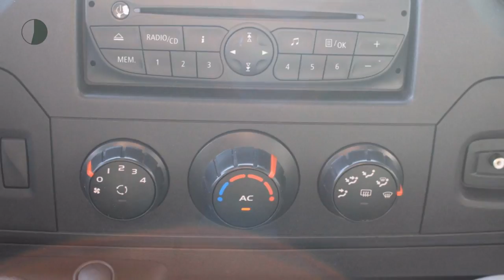Renault Master | 125 PK | Lang Hoog | Zilver | Trekhaak | Airco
Gem. verbruik: 8,0 l/100km
Verbruik stad: 9,0 l/100km
Verbruik snelweg: 7,0 l/100km
Emissie: 221,0 g/km

Merk: Renault
Model: Master
Type: | 125 PK | Lang Hoog | Zilver | Trekhaak | Airco
Bouwjaar: 2012
Vermogen: 125 kW
Cilinderinhoud: 2.299 cc
Aantal cilinders: 4
Brandstof: diesel
Uitstootklasse: euro 5
Transmissie: handgeschakeld
Gewicht (leeg): 1.865 kg
Max trekgewicht: 2.200 kg
Carrosserievorm: commercial truck (4 drs)
Kleur: grijs

Accessoires:
* Achterdeuren
* Airbag bestuurder
* Airconditioning
* Alarmsysteem klasse I
* Bedrijfswagenhoogte hoog
* Bedrijfswagenlengte lang
* Betimmering
* Bijrijdersbank
* Boordcomputer
* Buitentemperatuurmeter
* Centrale deurvergrendeling afstandbediend
* Cruise Control
* Derde remlicht
* Getint glas
* In verband met Kilometerstand geen garantie mogelijk
* Parkeersensoren
* Radio
* Ramen in achterdeuren
* Reservewiel
* Stuurbekrachtiging
* Toerenteller
* Trekhaak
* Tussenschot
* Verwarmde buitenspiegels
* Volledige scheidingswand met ruit
* Warmtewerend glas
* Zijschuifdeur rechts
Omschrijving:
Zeer nette Renault Master, dealer onderhouder. Het ideale fomaat om te verbouwen tot camper . Auto wordt verkocht onder zogenaamde handelscondities en is derhalve zonder garantie, zo mee. Beperkte inruil mogelijk. Voor meer informatie belt u met Jan Verfaille 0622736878